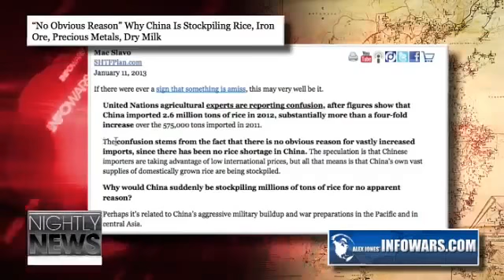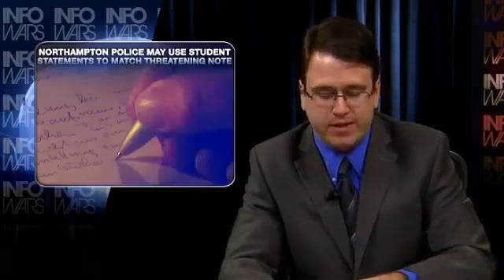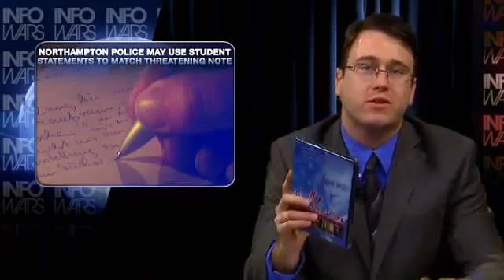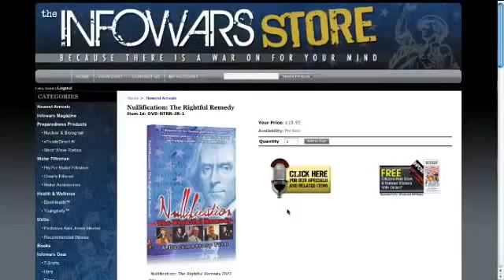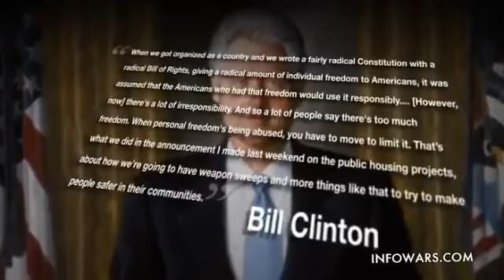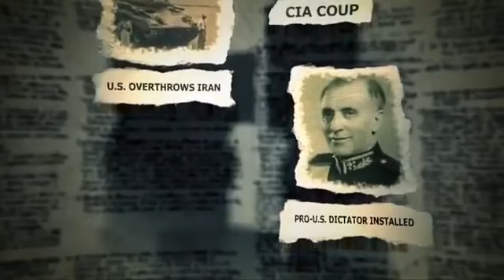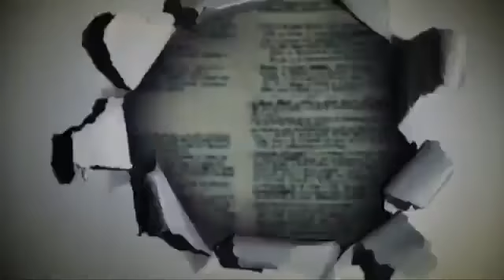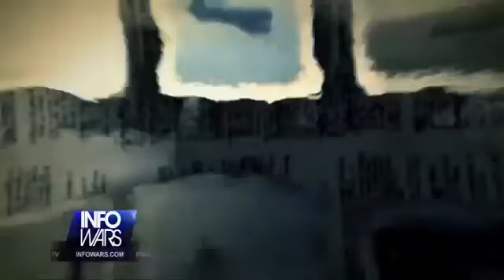WW3-Build-up-CHINA-Prepping-For-WW3-US-Gun-Control-2nd-Amendmentd.mp4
Buildup To WW3: CHINA Prepping For WW3!! US Gun Control. 2nd Amendment

If there were ever a sign that something is amiss, this may very well be it. United Nations agricultural experts are reporting confusion, after figures show that China imported 2.6 million tons of rice in 2012, substantially more than a four-fold increase over the 575,000 tons imported in 2011. The confusion stems from the fact that there is no obvious reason for vastly increased imports, since there has been no rice shortage in China. The speculation is that Chinese importers are taking advantage of low international prices, but all that means is that China's own vast supplies of domestically grown rice are being stockpiled. Why would China suddenly be stockpiling millions of tons of rice for no apparent reason? Perhaps it's related to China's aggressive military buildup and war preparations in the Pacific and in central Asia.

If a 400% year-over-year increase in rice stockpiles isn't enough to convince you the Chinese are preparing for a significant near-term event, consider that in Australia the country's two major baby formula distributors have reported they are unable to keep up with demand for their dry milk formula products. Grocery stores throughout the country have been left empty of the essential infant staple as a result of bulk exports by the Chinese. A surge in sales of one of Australia's most popular brands of infant formula has led to an unusual sight for this wealthy nation: barren shelves in the baby aisle and even rationing of baby food in some leading retail outlets.

We'd be more apt to believe the Chinese were panic-buying baby formula had the Chinese milk scandal occurred recently. The problem is that it happened four years ago. Are we to believe the Chinese are just now realizing their baby food may be tainted?

In addition to the apparent build-up in food stocks, the Chinese are further diversifying their cash assets (denominated in US Dollars) into physical goods. In fact, in just a single month in 2012, the Chinese imported and stockpiled more gold than the entirety of the gold stored in the vaults of the European Central Bank (and did we mention they did this in one month?